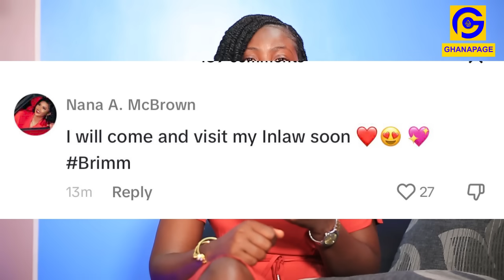Mcbrown's Inlaw speaks after people started chasing her,Mcbrown replies her as her Boyfriend shares